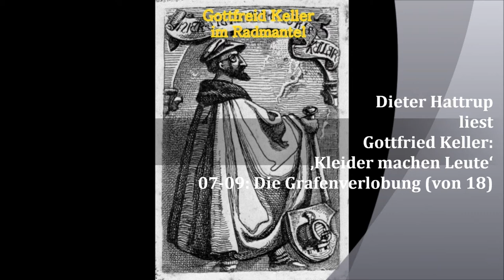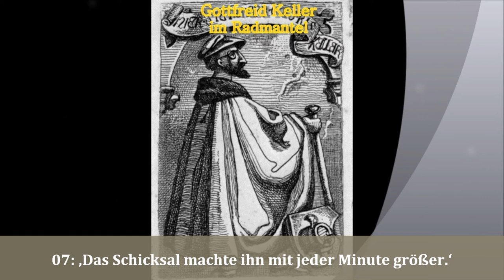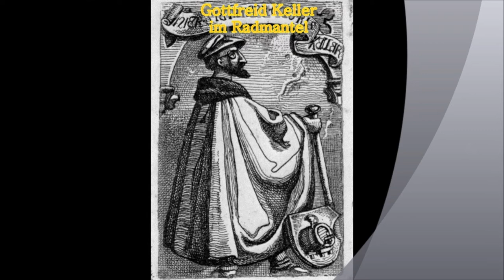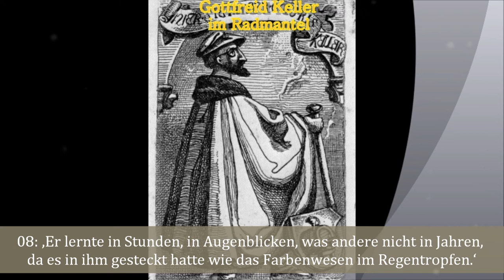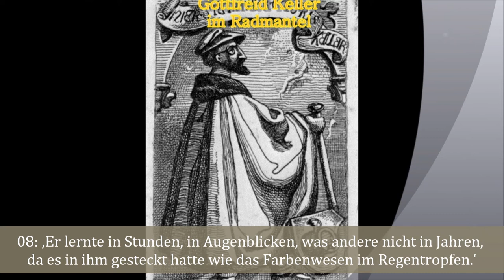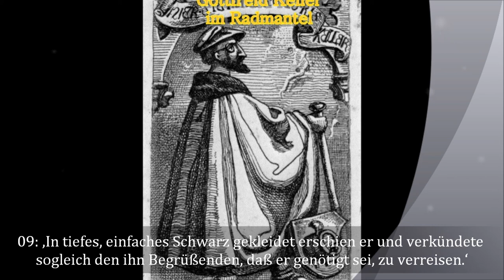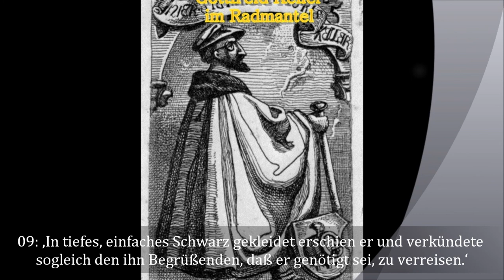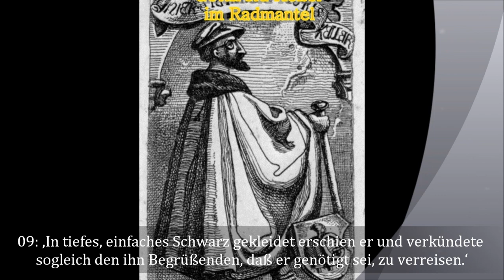Dieter Hattrup liest Gottfried Keller: ‚Kleider machen Leute' 07-09: Die Grafenverlobung (von 18)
Trotzdem tut Strapinski einen guten Schlaf, und als er in der Frühe erwacht, sind die Heinzelmännchen tätig gewesen und haben ihm seinen Tisch mit allem möglichen Toilettenzeug gedeckt. Weiter steht eine Anzahl von Dienstboten da, um ihm Körbe und Koffer, angefüllt mit feiner Wäsche, mit Kleidern, mit Zigarren, mit Büchern, mit Stiefeln, mit Schuhen, mit Sporen, mit Reitpeitschen und so weiter darzubieten, alles was ein Edelmann so braucht. Die feinen Waren sind auf Anregung des Waagwirtes  von den Honoratioren gestiftet worden.
Und dann besieht sich der neuadlige Graf das Städtchen Goldach in eigener Person, das auf seine Gegenwart und Vergangenheit zurecht sehr stolz ist. Alle Häuser haben Namen, die auf die Tugend und Weisheit ihrer Bewohner verweisen, die dort durch die Jahrhunderte gelebt haben. Der neue Graf tut es mit neuen, gewandelten Augen, nicht so, als wenn er den Ort als Schneidergeselle auf der Suche nach Arbeit durchschritte. Die Grafwerdung durchläuft er jetzt in Windeseile. Noch einmal jedoch kommt ihm das Gewissen hoch, er will sich aus der Stadt schleichen, da rollt ein rasches Fuhrwerk mit Nettchen am Zügel auf ihn zu. Er macht eine artige Verbeugung und bricht seinen vorletzten Versuch zum Ausbruch ab. Nun fährt der Geist in ihn. Er setzt in die Lotterie, um wenigstens die Kosten seines aufwendigen Lebens in Kost und Logis selber bezahlen zu können. Und er gewinnt; doch trotz der Größe des Gewinns bleibt er. Von jetzt ab schläft er schlechter.
Es gibt einen Ball, der Neugraf redet von notwendiger Abreise. Er geht auch noch einmal vor die Tür, noch einmal möchte er entweichen, das letzte Mal, aber da erscheint wiederum Nettchen, und es ist klar, warum er bleiben muß. Sie fallen sich um den Hals, die Verlobung ist privatim gemacht. Strapinski verliert in diesem Abenteuer seinen Verstand, gewinnt aber sein Glück, das noch errungen werden muß. Nettchen verkündet ihrem Vater, wen sie einzig und allein zum Leben an ihrer Seite für berufen hält: Diesen traurigen Grafen und keinen anderen, vor allem nicht den Herrn Böhni, dem sie schon vor kurzem einen Korb gegeben hat. Der Vater seufzt und zuckt die Schulter. Herr Böhni wird noch aufmerksamer, als ein Ball angekündigt wird, der zu Ehren der Verlobten in einem Gasthause gerade zwischen den Städtchen Goldach und Seldwyla gefeiert werden soll.